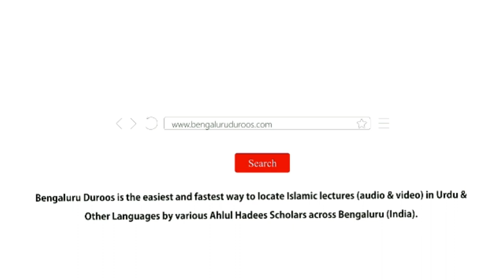Ahle Makkah Aur Tauheed-e Ruboobiyyat | Shaykh Abu Zaid Zameer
Series: TAUHEED KYA HAI? - Tauheed Ki Fazeelat Aur Aqsaam Ka Bayaan

Part 6/9: Ahle Makkah Aur Tauheed-e Ruboobiyyat

٠٠٠٠٠٠٠٠٠٠٠٠٠٠٠٠٠٠٠٠٠٠٠٠٠٠٠٠٠٠٠٠٠٠٠٠٠٠٠٠